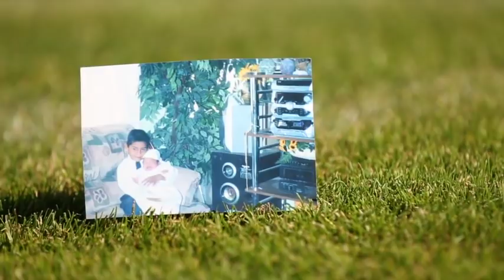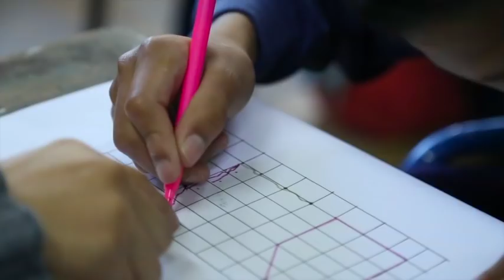Charly Ruiz - Amuleto Guerrero | ESPN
A nuestro Padrino le apasiona jugar al futbol, particularmente en la posición de portero, así como los videojuegos. La ilusión de ser padrino de los Guerreros, es entregar el balón en cada juego de local y tener la oportunidad animar a los jugadores, para que nunca se rindan, así como él a lo largo de su vida.

'Ganar sirviendo', más allá de los 90 minutos de juego, utilizando al deporte como una herramienta de transformación social.

Agradecimientos a Tlatoani Carrera, con producción de ESPN.